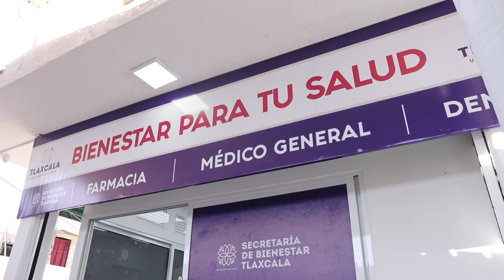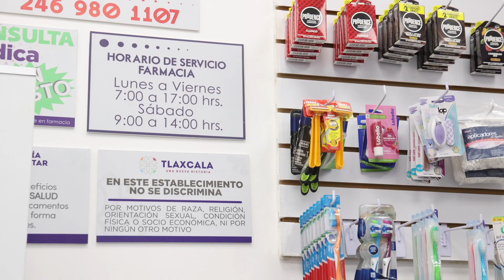Inauguración de la Unidad de Bienestar para tu Salud en Quilehtla.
Inauguramos la unidad médica compacta de Santa Cruz Quilehtla con la finalidad de ampliar los servicios gratuitos de atención médica preventiva, estos espacios médicos se suman a las acciones para fortalecer la salud de los tlaxcaltecas.

Con el programa “Bienestar para tu salud” hemos logrado una cobertura histórica, pues tan solo con las unidades ya en marcha se han atendido 165 mil personas.